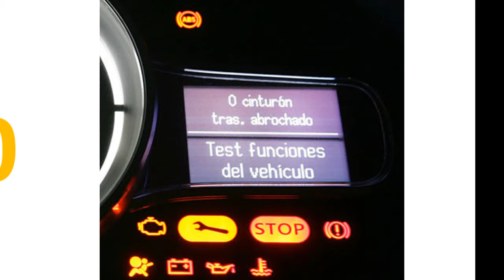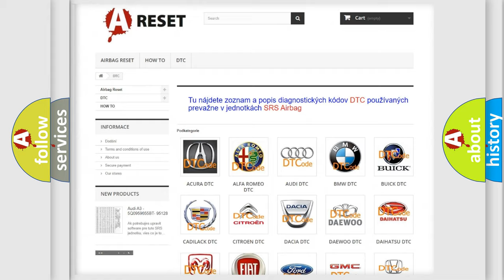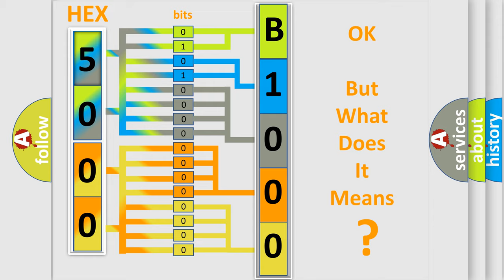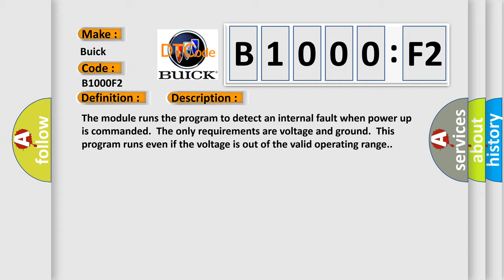DTC Buick B1000-F2 Short Explanation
Contents:
0:21 Basic DTC analysis according to OBD2 protocol standard.
1:48 Insight into programming
2:58 A diagnostically understandable description of the Diagnostic Trouble Code
3:05 Basic error definition

Make:
Buick
Code:
B1000 F2
Definition:
Lin Bus - Circuit Short To Ground
Description: